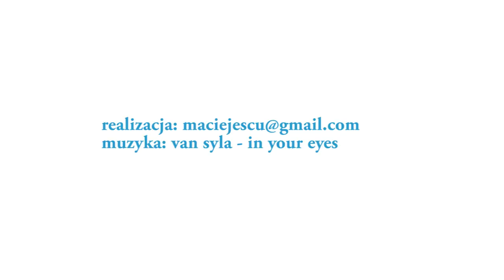Koło wodne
Koło wodne -- koło mające na obwodzie łopatki lub przegrody, poruszane siłą naporu wody, poprzednik turbiny wodnej (czyli silnika przetwarzającego energię mechaniczną wody na ruch obrotowy).
Koło wodne  najczęściej wykorzystuje się do napędu młynów wodnych i narzędzi wykorzystywanych np. w tartakach lub kuźniach.
W niektórych krajach Bliskiego Wschodu i Azji Południowo-Wschodniej koła wodne używane są do podnoszenia wody. Jest to zapewne najstarsza maszyna poruszana siłą wody. Składa się z dużego koła wodnego o średnicy do 20 m, do którego są przymocowane drewniane lub gliniane czerpaki -- wraz z obrotem koła, czerpaki podnoszą wodę w górę. Koła takie do tej pory czerpią wodę na przykład z rzeki Asi w Syrii, przelewając ją do akweduktów, którymi woda jest prowadzona na pola.